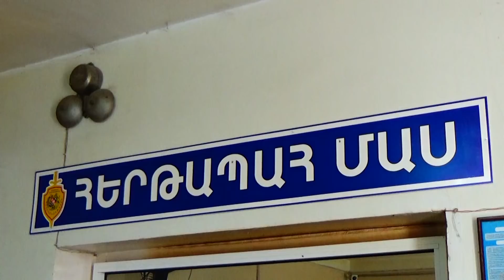Բնակարանային գողություններ Կոտայքում